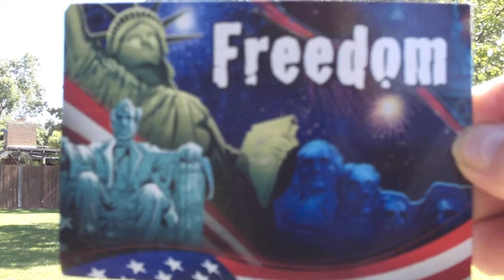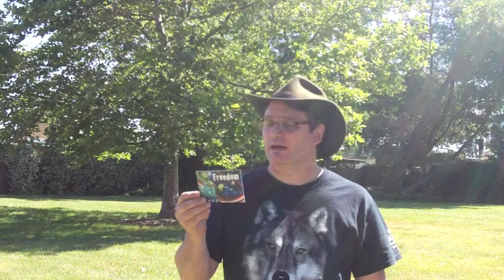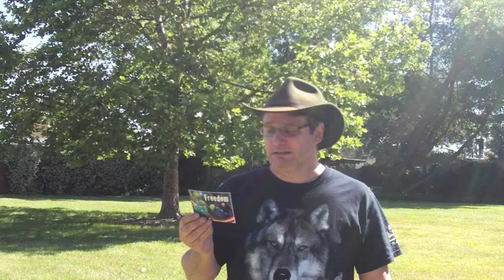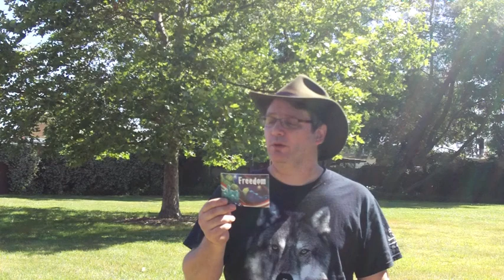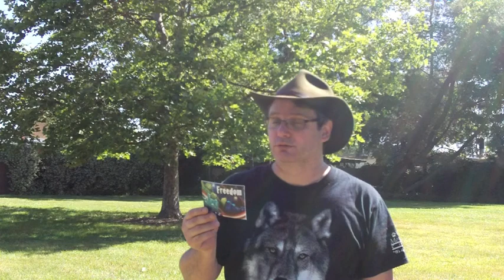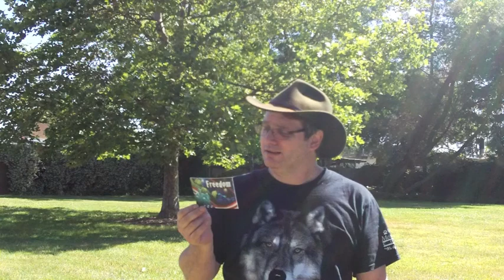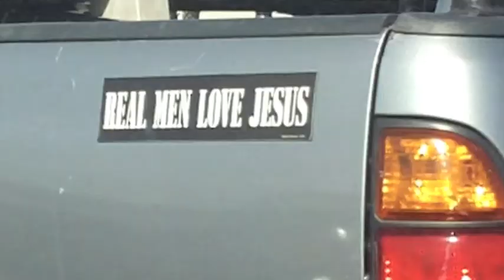Freedom Thru Mental Slavery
For more BS on JC:
The Necessity of Atheism (1933), by David Marshall Brooks (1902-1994)